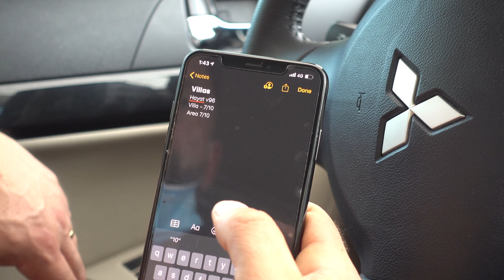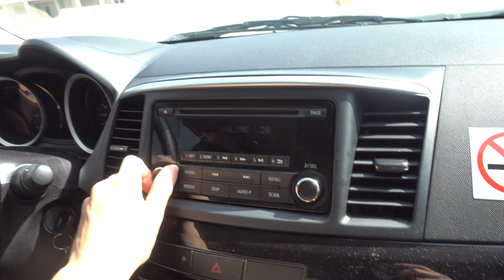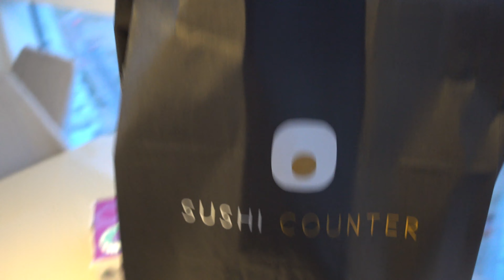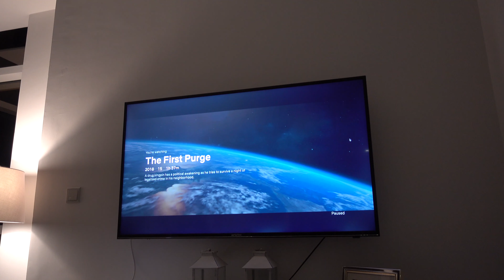VILLA HUNTING | Prep Vlog No.8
Hi Everyone!

Welcome back to my Prep Series on LOCKDOWN - Episode 8!

Restrictions are finally lifting here in the UAE so in this video I take you on a little tour of Dubai. We are villa hunting and you'll get to see the properties we have viewed - tell us what you think!

Bex